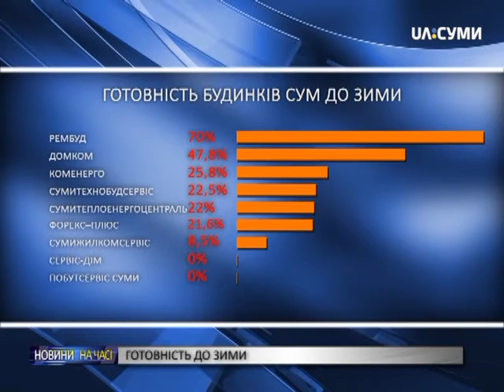У Сумах готові до опалювального сезону 30% будинків